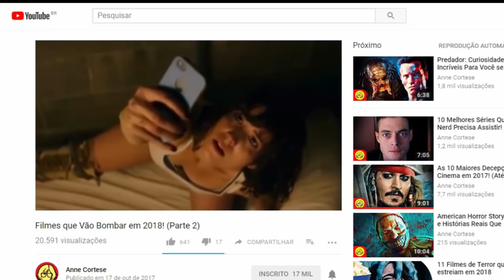17 Atores de Filmes de Luta que Lutam na Vida Real!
Hoje trazemos para vcs uma lista dos Atores de Filmes de Luta que Lutam na Vida Real!

Vídeo Novo: Hoje listamos os 10 melhores filmes de luta que não podem faltar na sua lista de favoritos

*** Everything used in my videos falls under Fair Use of U.S Copyright Law, used for education, parody, etc.***

Anne Cortese: Sua Guia para Cinema, Séries e Quadrinhos!